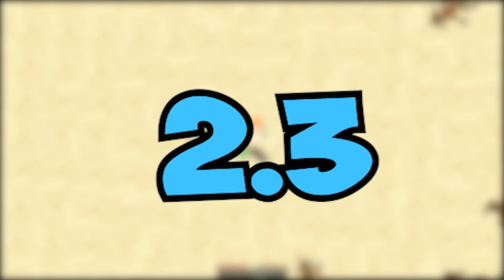Minecraft But You Can Craft Super Food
In today's Minecraft challenge you can craft super food. These super food can be crafted using golden carrot and can be combined with any block in minecraft to craft super food. Let me know which super food was your favourite.